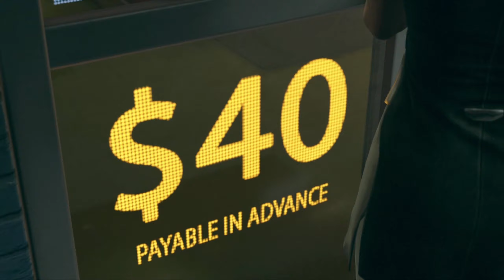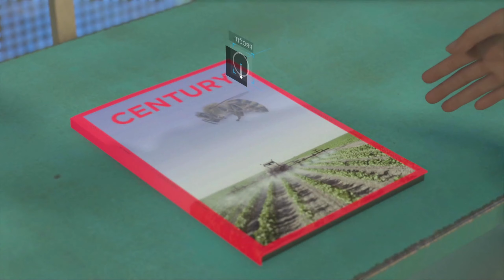BEKSTVO U SVEST - PART 2 | DETROIT BECOME HUMAN PS4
Detroit Become Human je igra iz 2018. godine u kojoj vasim odlukama vodite i gradite pricu i samim tim birate sudbinu likovima. Prezanimljiva prica ljudi i androida sa cak 40 mogucih zavrsetaka. Konacno sam seo da je odigram onako sebi za dusu i resio da je snimim i podelim sa vama. Apsolutni uzitak i feeling kao da gledate film zbog nacina na koji igrate i gomile cut scena. E da, po prvi put nas prevod :) Uzivajte!

Podrzite kanal 👇 Hvala od srca!